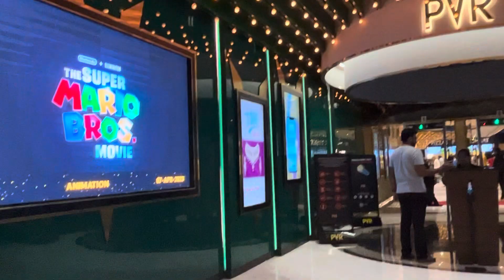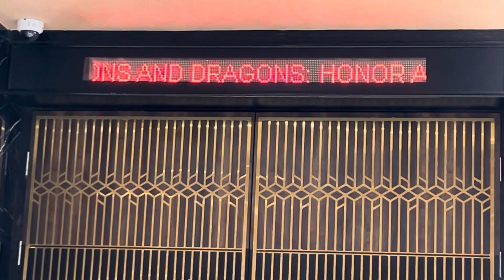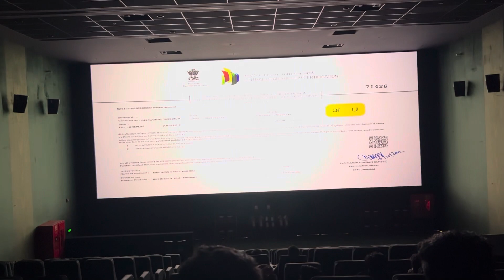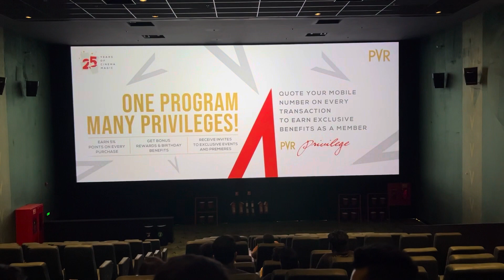PVR AERO HUB CHENNAI | INDIA'S 1st AERO HUB | PVR CINEMAS SCREEN-4 CHENNAI AIRPORT | PAKKA TRAVELER